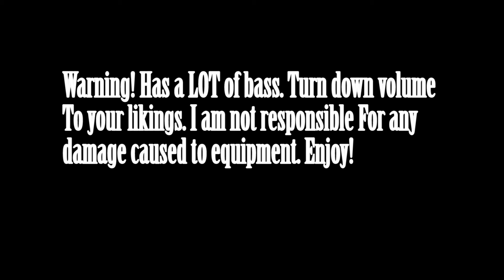Bass Boosted (Simple Man - Lynyrd Skynyrd) (By - Tailz 303)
This video is for fun and is not meant to infringe on any ones copy rights. Please listen with headphones, It will sound way better (Bradley)